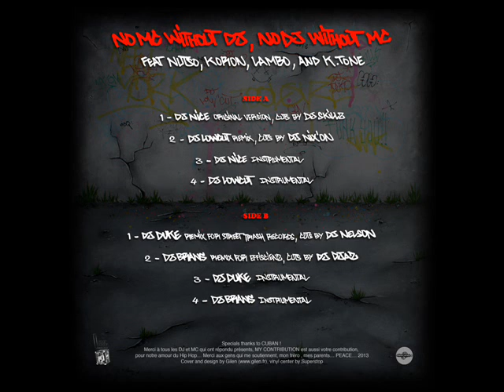NUTSO, KORON, LAMBO & K TONE "NO MC without DJ" - Dj LOW CUT Rmx, cuts by DJ NIXON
PLAY THAT RECORDS -